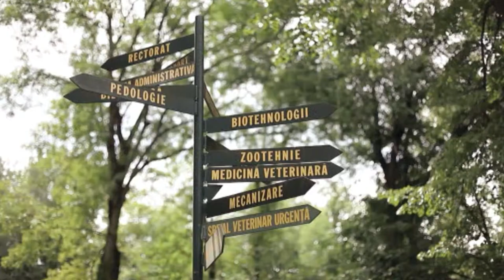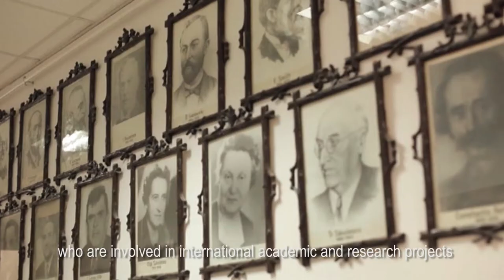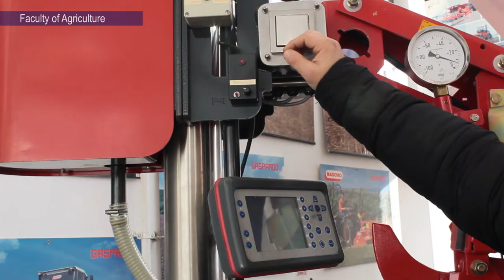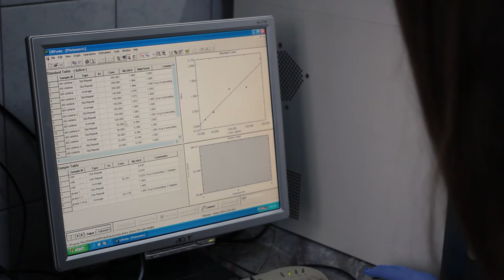About the University of Agricultural Sciences and Veterinary Medicine of Cluj-Napoca